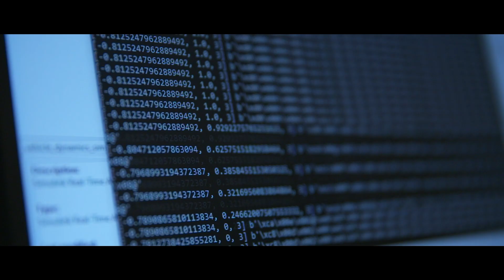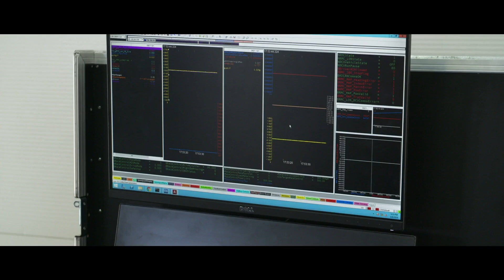FIRST-EVER Autonomous Race | Monteblanco Episode 03 | Roborace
Team Arrival and Technical University of Munich battled it out in the first-ever autonomous race as the first SeasonAlpha event comes to a dramatic conclusion in Monteblanco! Who will come out on top?

Roborace is the world’s first competition for human + machine teams, using both self-driving and manually-controlled cars. Race formats will feature new forms of immersive entertainment to engage the next generation of racing fans. Through sport, innovations in machine-driven technologies will be accelerated.
Roborace will redefine the way you think about autonomous technology.